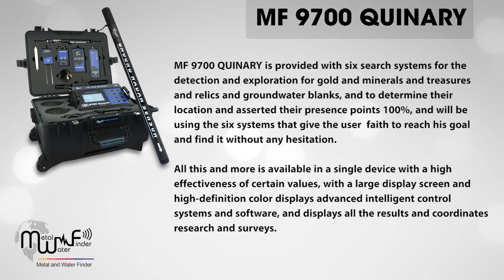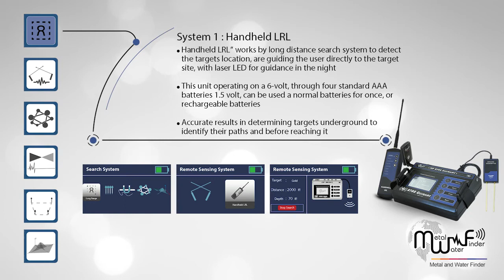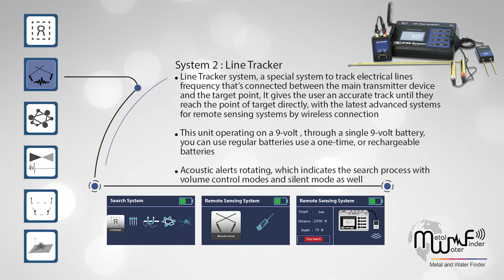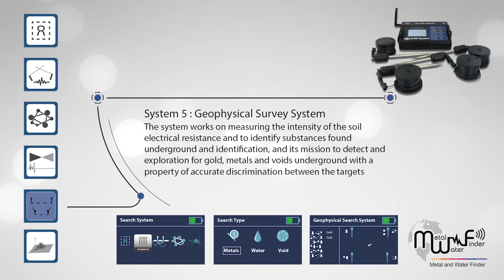Best Metal Detector For Gold and Treasure Detection - MF 9700 Device - 6 System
MF 9700 QUINARY - With 6 Professional Detection Systems | gold detetors | metal detectors

At the request of our customers ongoing to get integrated search station for the detection and exploration of mineral and underground resources, at the same time far away from those big and bulky machines that is difficult to deal and work out, especially in the rugged and mountainous areas, and in areas that need to be guaranteed and accurate devices in the results and easy to use at once.

a machine with substantive and technical specifications not insignificant, supported this device by latest modern scientific systems which our group developed through several stages to get, which other did not get that, to put a new mark in the world of detection and ground survey.

Supported the device with six search system for the detection and exploration for gold, metal, treasures, relics, groundwater and voids , and to determine their location and confirm their presence points 100% , by using the six systems that give the user blindly trust to reach his target and find it without any hesitation.

The systems supported by the device gives you a long-range scanning to detect and locate the targets from a far distance, and verification ionic search system to confirm the target, In addition to the geophysical survey techniques systems, with smart and automatic analysis of the target, type and depth, except for magnetic scanner system ( Ground Sensor) with sound data and graphic to confirm the targets sites and distinguish between them, and Finally the Ground Scan System, gives you a clear photo about the target.

All this and more is available in a single device with proven effectiveness and with a large HD color screen, displays the control systems of advanced smart programs, and displays all the results and coordinates about research and survey.
System 6 : Ground Scan System.

Manufacturer : MWF
Country of origin : USA
Maximum depth : 70 m
Long distance : 2000 m
Targets : Gold, silver,Copper, diamonds,ground water, caves and voids.
Device system : Handheld LRL - Line tracker - ionic detection system - ground sensor system - geophysical survey system - ground scan system.

Address :-
United Arab Emirates – Dubai – Diera- Al-Baraha Omar Bin Al-Khattab road – Fareej Marar – Beside Safron boutique Hotel Marar building. Shop No. #4 & #5 .

Our contact numbers:
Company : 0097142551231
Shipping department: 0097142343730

Gold detector,
gold detecting,
treasures detector,
3d gold detector,
gold radar,
gold scanner,
3d scanner,
gold locator,
ajax company,
Gold Explorer,
coins detector,
Gold detection,
Gold detector AJAX , AJAX Gold detector,
treasure detectors ,
latest gold detector,
treasure scanner,
3d laser scanner,
gold scanner machine price,
metal detector,
water detector,
Water detection,
water finder,
long range water detector,
Diamond Detector , Gems Detector , Emerald Detector , diamond prospecting ,
Gemston Detector,
Ruby detector,
,جهاز كشف الدفائن ,جهاز كشف المقابر ,
 جهاز كشف الذهب الخام  , جهاز كشف الكهوف , جهاز كشف الفراغات ,
جهاز كشف المعادن , جهاز تصويري لكشف الذهب ,
جهاز امريكي لكشف الذهب,